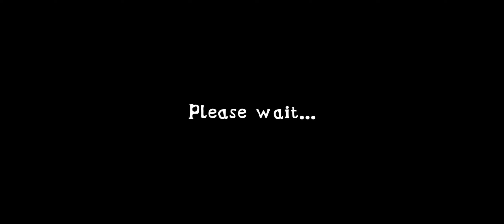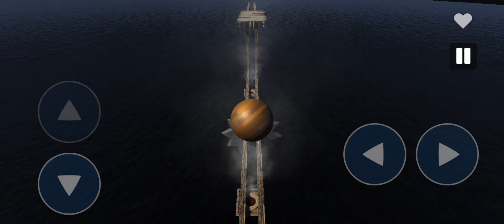Extreme Balancer 3 Mobile Gameplay part 4